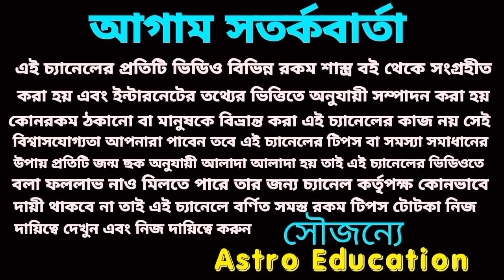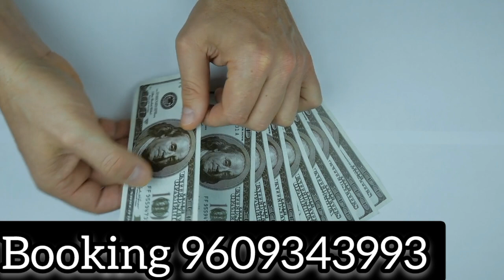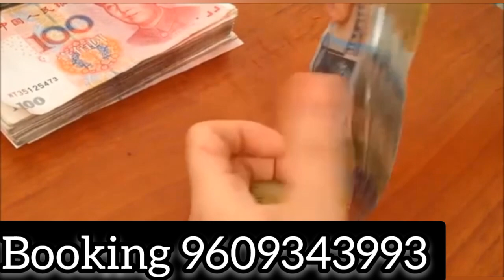20 August 2022 gift for 5 Rashi!